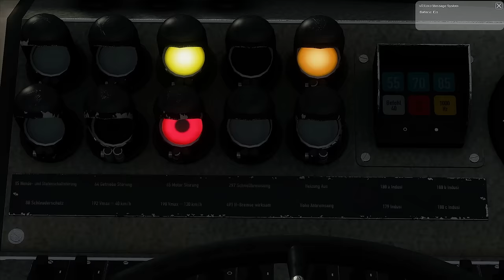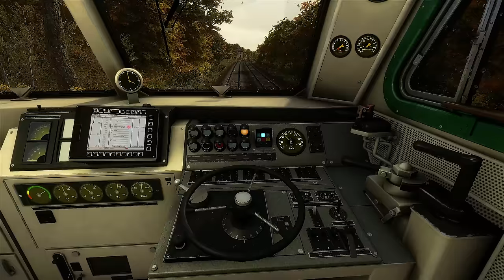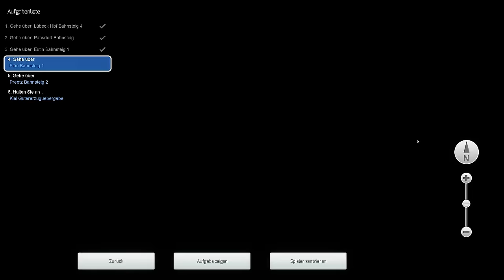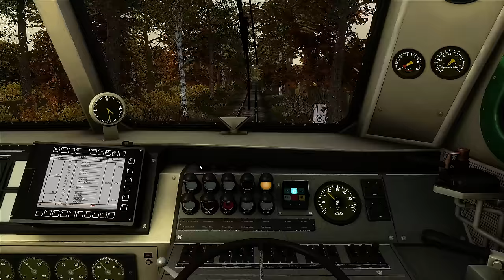NORDDEUTSCHE-BAHN | Verspätung am Skandinavienkai | TRAIN SIMULATOR 2020 | Kiel - Lübeck & BR 218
Für uns geht es heute gemeinsam über die Strecke mit der BR 218 und dem Güterzug bestehend aus Schiebewandwagen. Die Lokomotive muss heute viel leisten, der Zug ist sehr schwer und wir können uns kaum vom Fleck bewegen. Unser Zug ist für den Skandinavienkai bestimmt, doch nun fahren wir ihn mit der BR 218 bis Kiel.

Strecke: Kiel - Lübeck | Norddeutsche Bahn
Triebfahrzeug: BR 218 | VirtualRailroads